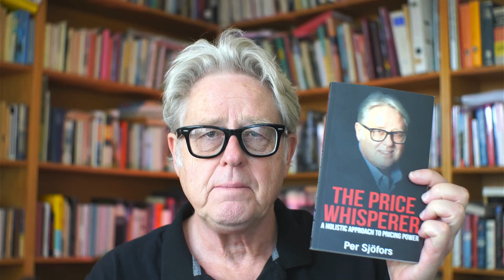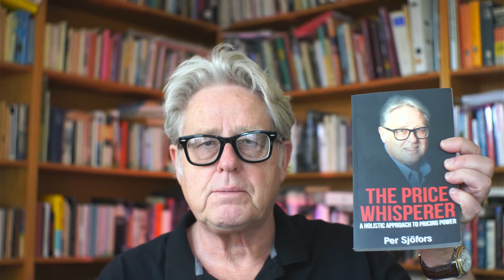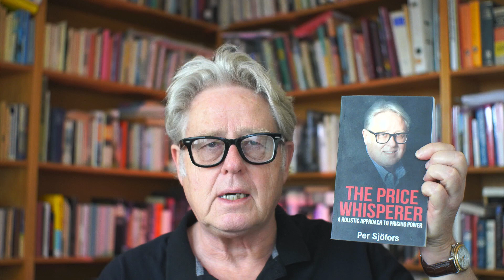The Importance of Willingness-to-Pay Research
Per Sjöfors (The Price Whisperer) from pricing consultancy Sjöfors and Partners expresses the importance of willing-to-pay research when developing a pricing strategy.